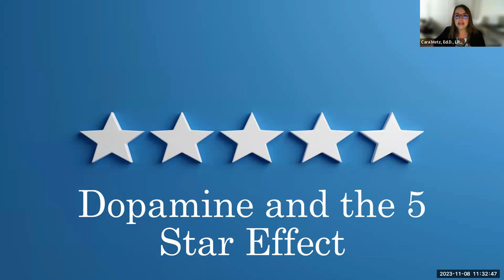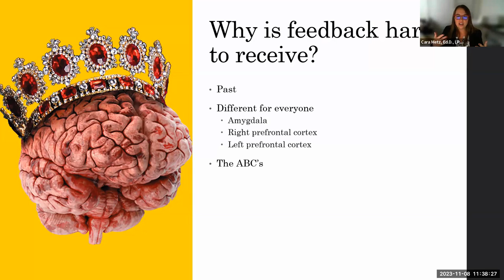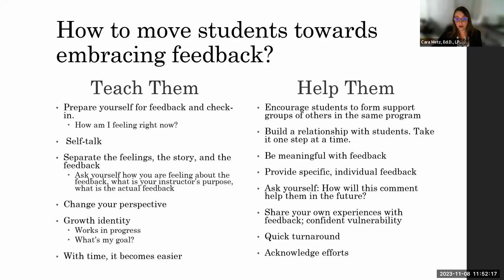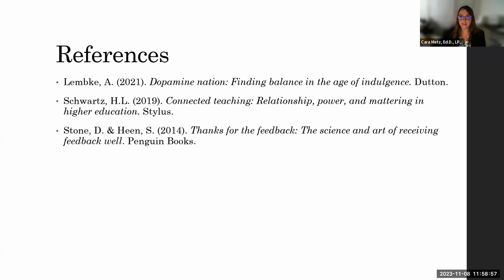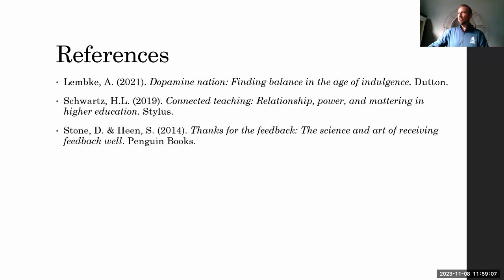Providing Room to Grow: Helping Students Overcome Feedback Anxiety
Speaker: Cara Metz

Feedback is an essential piece of the educational process. Feedback is where students learn about their strengths and areas of improvement, which is considered an essential practice in providing quality education (Chickering & Gamson, 1987). Feedback is also difficult to take sometimes. It is not easy to face not getting everything right. Sometimes, when there is a history of feedback given in a negative manner, our brains respond automatically with a fight, flight, or freeze reflex (Stone & Heen, 2014) which some students try to avoid by not looking at feedback. Add in that at many open universities, students often have many tasks to balance like a family, job, taking care of a loved one, work travel, and volunteering on top of school, and that balance of priorities can impact the ability to take in feedback and increase anxiety (Ladejo, 2023). In order to provide a quality education for every student who enrolls in an open-enrollment university, faculty must be willing to take a student where they are, provide approachable feedback focused on improvement, and help lower anxiety and change the meaning of feedback for students.

References
Chickering, A.W. & Gamson, Z.F. (1987). Seven principles for good practice in undergraduate education. AAHE Bulletin.

Ladejo, J. (2023). A thematic analysis of the reported effect anxiety has on university students. Education and Urban Society, 55(3), 289-313.

Stone, D. & Heen, S. (2014). Thanks for the feedback: The science and art of receiving feedback well. Penguin Books